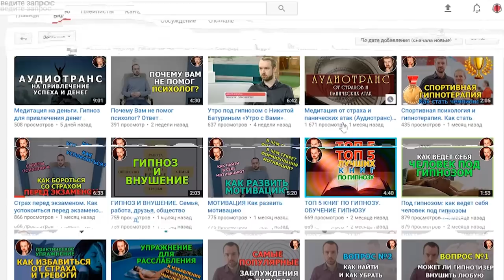ЭТИ ЖЕСТЫ ВЫДАЮТ СКУКУ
Хочешь научиться читать людей по лицу? Проходи курс

Музыка в видео:
Phelian – Withering Flower
ĦΘW FLΘW – SƬΘɌ1NG WΞȽȽ
Miktek - Purity